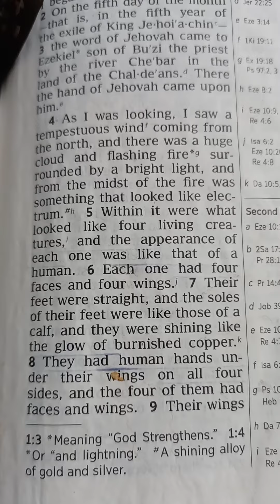Ezekiel 1:4-14*.*= as I was looking I saw a tempestuous wind coming from the north & there was a